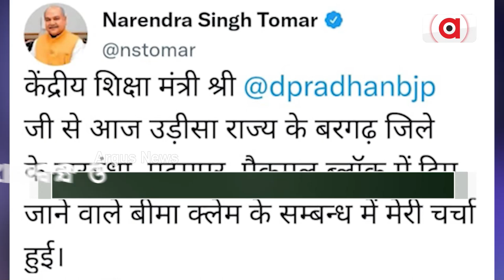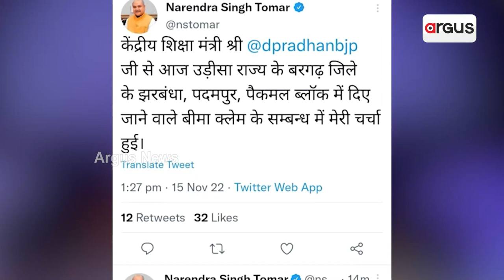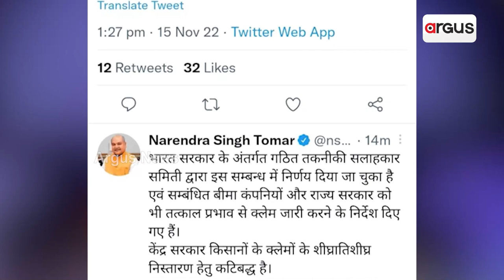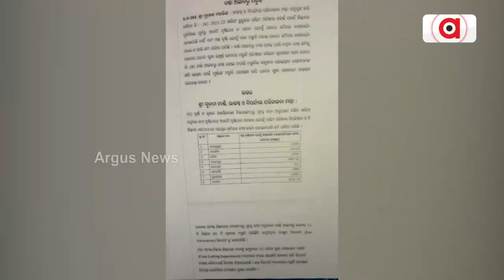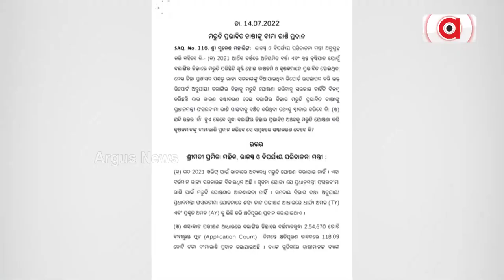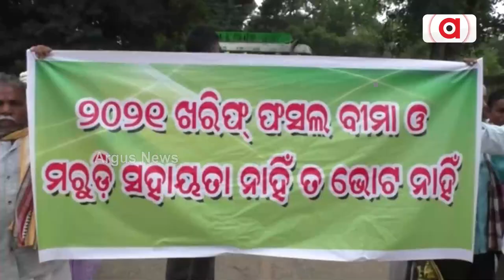କିଏ ରକ୍ଷାକରିବ ଚାଷୀ ସ୍ବାର୍ଥ..?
ଖୁବଶୀଘ୍ର ଚାଷୀ ପାଇବେ ବୀମା ରାଶି । ଯଥାଶୀଘ୍ର ବୀମା ଟଙ୍କା ପ୍ରଦାନ ପାଇଁ ରାଜ୍ୟ ଓ ବୀମା କମ୍ପାନିଙ୍କୁ ନିର୍ଦ୍ଦେଶ ଦେଇଛନ୍ତି କେନ୍ଦ୍ର କୃଷି ମନ୍ତ୍ରୀ ନରେନ୍ଦ୍ର ସିଂ ତୋମାର